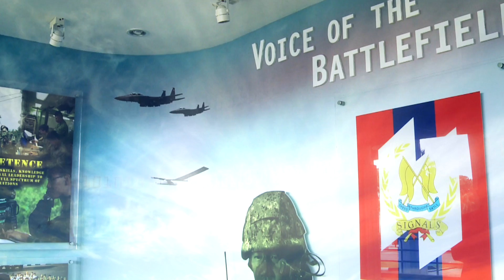Voice of the Battlefield MTV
Music and lyrics composed and performed by Shaun Choo for the Singapore military's Signal formation.